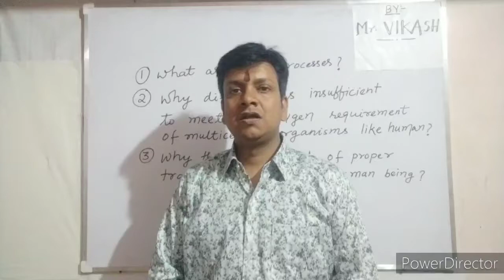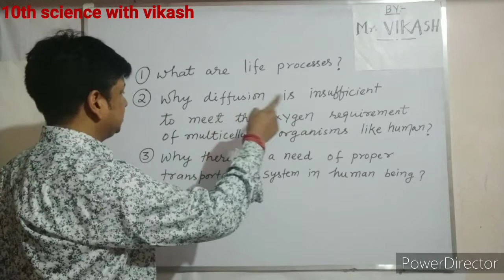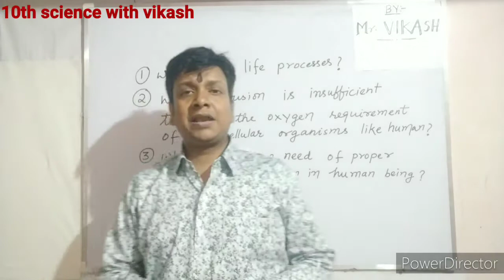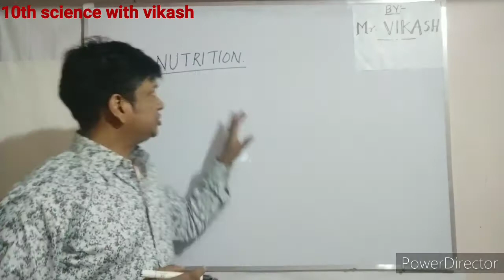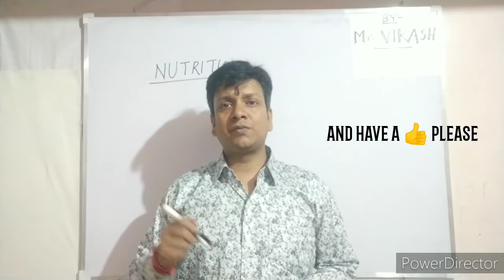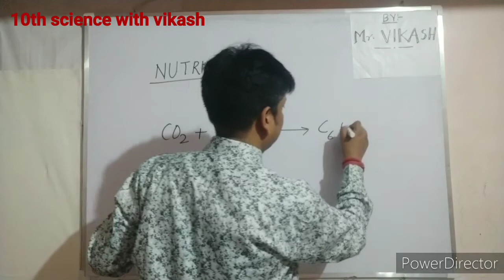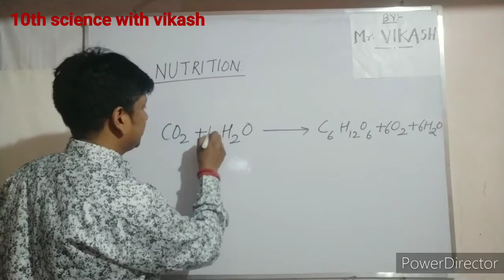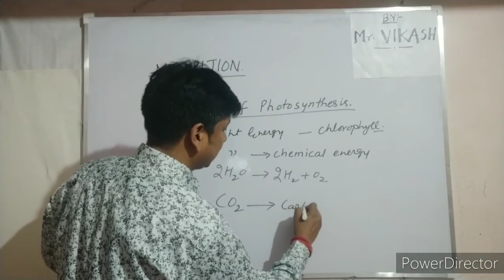Nutrition (Life processes) || 10th science with Vikash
10th science with vikash.
Hi,
I am vikash. I am a teacher by profession. I take tuitions of maths and science of 9th and 10th.
In this video, I have discussed autotrophic and heterotrophic nutrition, enzymes, photosynthesis and it's steps etc. Hopefully,you will like it